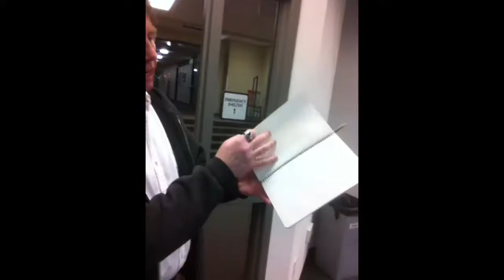Chris and Dave Go To Voiceover Class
Chris and Dave reunite and sign up for a voiceover acting class at Kishwaukee College in Malta, IL.  Dave has his notebook ready to go.